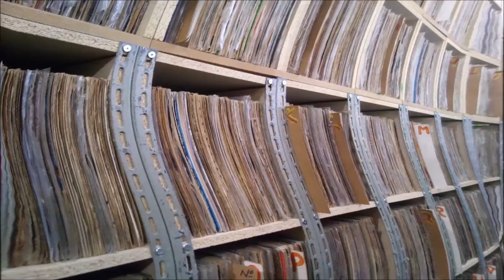Santos Dumont Compacto Vinil E Essa Gente Passa Cantando 1971